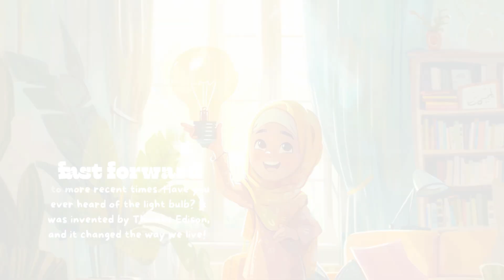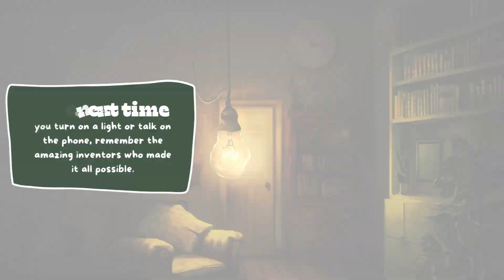Science kids Video Collection - Incredible Inventors and Their Amazing Creations!